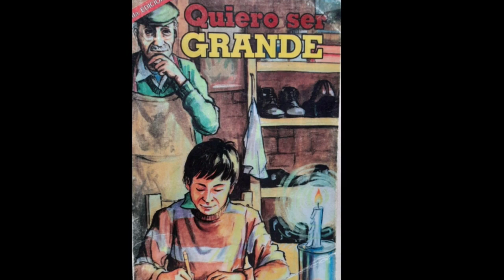Quiero ser grande de Jaime Aduana Quintana (capitulo 7)